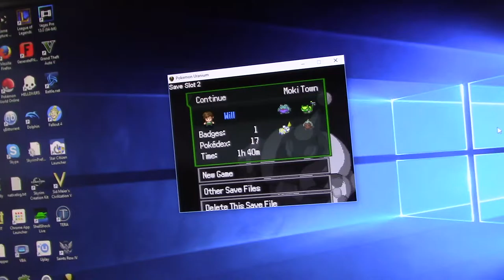101/365 - I've been keeping you in the dark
Some updates on some things that must be said.
101